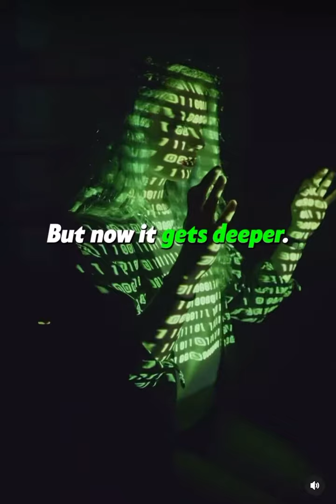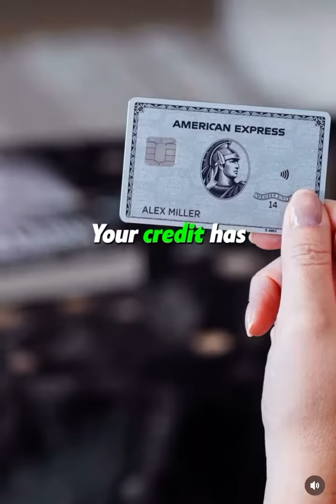How To Get 300k Credit Line With American Express